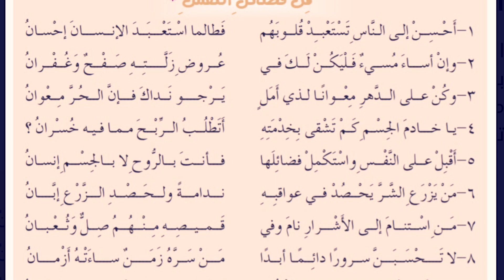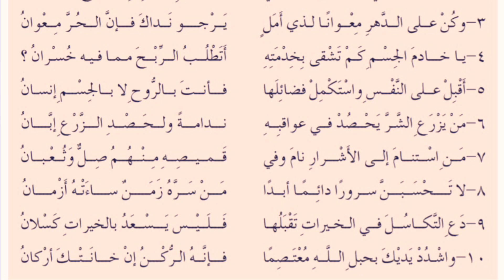من فضائل النفس 🫲🏻النص الأدبي.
الشاعر أبوالفتح علي_بن_محمد_البُسْتي ، من بلدة ( بست ) في بلاد_الأفغان ، وهو من أشهر أدباء القرن الرابع الهجري ، كان معلماً ، له مساهماتٌ متنوعةٌ في مجالِ الكتابةِ والشعرِ ، توفي سنة 400 هـ.
الفكرة التي تتحدث عنها الأبيات من ( 1-3 ) : الإحسان والعفو من شيم الأحرار
أحسن : أعطِ
تستعبد : تملك
عروض زلته : الخطأ غير المتعمد أو بدون قصد
صفح : عفو وتسامح
الدهر : الزمن
معواناً : كثير المساعدة
نداك : عطاؤك وخيرك
أمل : رجاء
يدعو الشاعر في الأبيات إلى الإحسان إلى الناس وعدم الإساءة إليهم ، والصفح عن المخطئ منهم ، ومساعدة المحتاج ، ويذكر السبب في ذلك بأن هذه الأمور من صفات القرآن_الكريم وأنها سبب لصفاء القلوب والمودة بين الناس.
أحسن إلى الناس : أسلوب أمر غرضه النصح للإحسان إلى الناس.
استعبد الإنسان إحسان : تعبير جميل شبه الإحسان بإنسان يتملك من يقدم إليه.
كن على الدهر معواناً : أسلوب_أمر غرضه النصح لتقديم المساعدة والعوان إلى الناس.

شرح الأبيات من ( 4-5 )
الفكرة التي تتحدث عنها الأبيات من ( 4-5 ) : الإنسان بروحه لا بجسمه
معاني الكلمات :
تشقى : تتعب
الربح : المكسب
أقبل : اقترب
فضائل : محاسن ومزايا
شرح الأبيات :
يدعو الشاعر في البيتين إلى الإهتمام بالنفس واستكمال فضائلها لأنها مصدر الخير والفضيلة ، إذ الإنسان لابد أن يسعى للإقبال على الفضائل والأخلاق لرفعة الروح ، وليس خدمة جسده بالملذات ، فالإنسان بروحه لا بجسده.
مظاهر الجمال :
يا خادم الجسم : أسلوب_نداء غرضه التنبيه.
أتطلب الربح مما فيه خسران ؟ : أسلوب_استفهام غرضه التعجب.
الربح / خسران : بينهما تضاد يوضح المعنى.
أقبل على النفس واستكمل فضائلها : أسلوب أمر غرضه حث الإنسان على استكمال فضائل نفسه.

شرح الأبيات من ( 6-8 )
 الفكرة التي تتحدث عنها الأبيات من ( 6-8 ) : كما تزرع تحصد
معاني الكلمات :
الشر : الفساد والسوء
عواقبه : نهايته
ندامة : أسف وحسرة
إبان : حين وأوان
استنام : طلب النوم
صلٌ : حية خبيثة
ساءته : أحزنته وأصابه بالسوء
شرح الأبيات :
البيت السادس : يذكر الشاعر في الأبيات أن الشر عاقبته الندامة والحسرة ، وأن مصاحبة الأشرار يؤدي إلى المهالك والمصائب ، فالفضيلة التي يدعو إليها الشاعر في هذا البيت هي عدم مصاحبة  الأشرار لأن عاقبته الندامة.
البيت الثامن : وأن الإنسان لا يغتر بالدنيا لأن أحوالها غير مستقرة فمن يسعده الزمن في بعض الأيام قد يحزنه في أيام أخرى
مظاهر الجمال :
يزرع الشر : تعبير جميل شبه الشر بنبات نزرعه.
يحصد في عواقبه : تعبير جميل شبه العواقب بالنبات وقت حصاده.
يزرع / يحصد : بينها تضاد يوضح المعنى
في قميصه منهم صل وثعبان : تعبير جميل شبه الأصحاب الأشرار بالثعابين السامة.

شرح الأبيات من ( 9-10 )
الفكرة التي تتحدث عنها الأبيات من ( 9-10 ) : الاعتصام بالله سبيل النجاة.
معاني الكلمات :
التكاسل : الخمول
اشدد : قوي
معتصماً : متمسكاً
الركن : الملجأ والمرجع جمعها أركان
شرح الأبيات :
البيت التاسع : يدعو الشاعر إلى الجد والاجتهاد في طلب الخيرات وترك التكاسل
البيت العاشر : كما يدعو إلى الاعتصام بدين الله تعالى الإسلام لأنه مصدر النجاة في الدنيا والآخرة.
مظاهر الجمال :
دع التكاسل : أسلوب أمر غرضه النصح والحث على النشاط وترك الكسل.
اشدد يدك بحبل الله معتصماً : تعبير جميل شبه دين الله بالحبل الذي يجب على الإنسان التمسك به للنجاة ، وأيضاً هو أسلوب أمر غرضه الحث على التمسك بالإسلام.